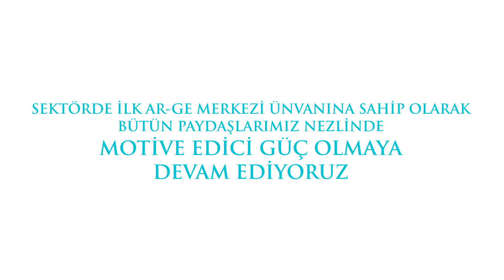Güney Çelik A.Ş. / AR-GE Merkezi